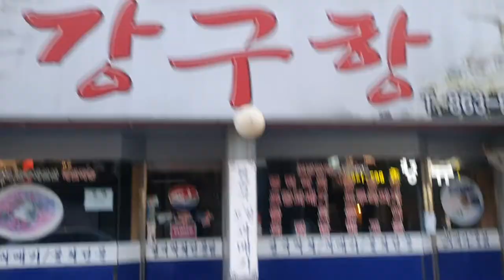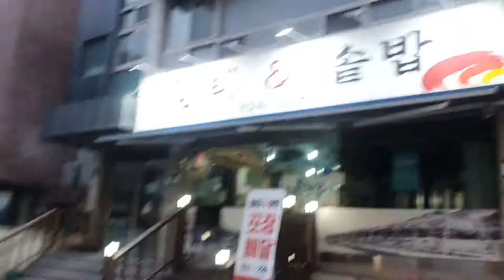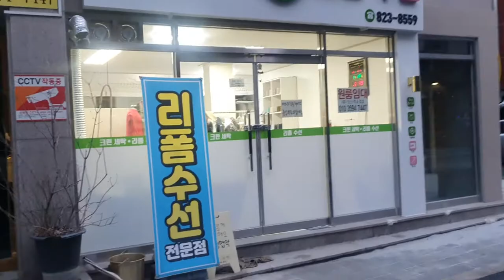어은동 도로 포장 완료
유성구 어은동 도로 포장이 완료 되었습니다,1월28일